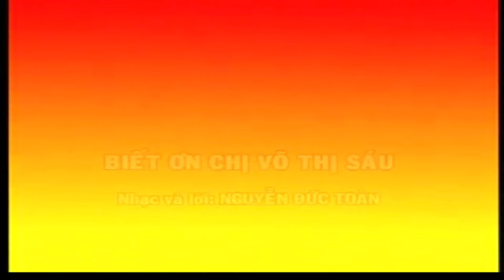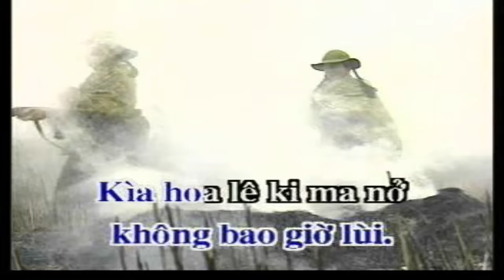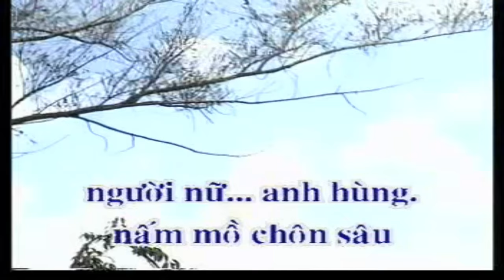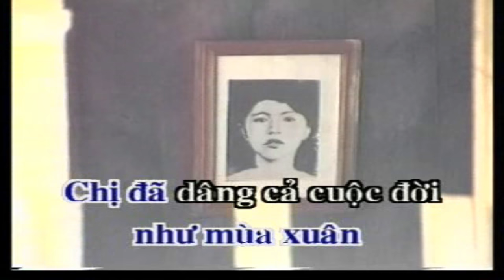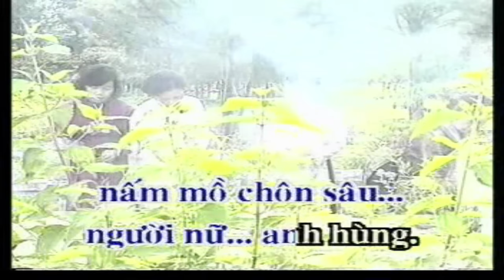BIẾT ƠN CHỊ VÕ THỊ SÁU